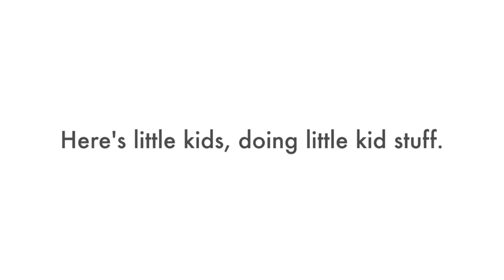First time at Mexico!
I feel in love with the Ending of this video. (4:29)